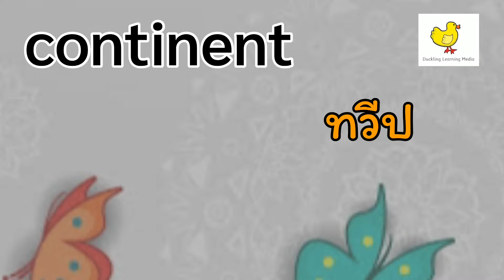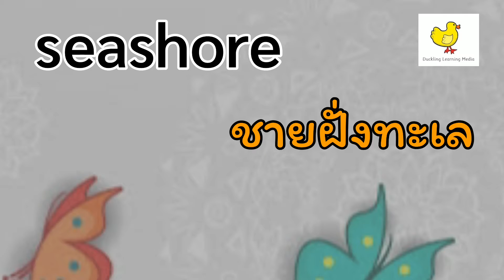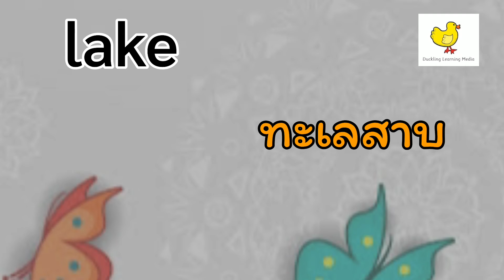Vocabulary - 016 - Country